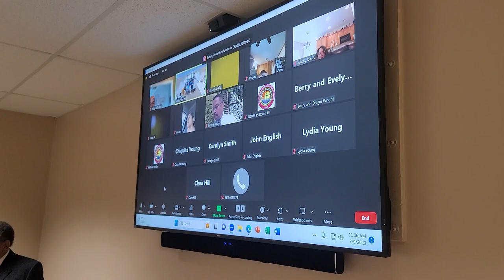20230903 LPMBC Video Announcements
LPMBC Video Announcements for the week of September 3 through September 9.